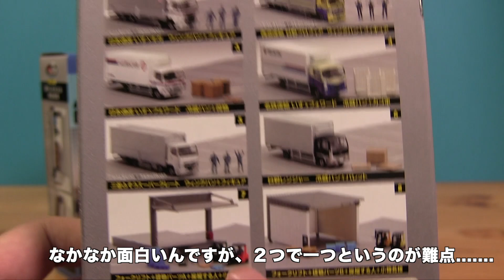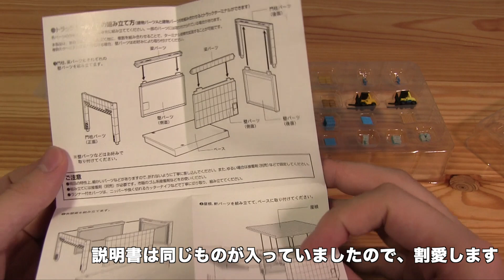家にトラックターミナルを作ろう！だけど、このラインナップは..../トミーテックGJ!はたらくのりもの百景001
物流を楽しもう。
トミーテックから発売した新シリーズ、GJ!はたらくのりもの百景。
車両だけでなくそれを取り巻く風景まで一緒になったオールインワンセットです。
見所はドアが開閉できるトラックをはじめ、フォークリフトまで多彩なラインナップ。さあ何が出るかな！？

Bright Kitchen byこおろぎさん　（フリーBGM DOVA-SYNDROME）
【その他】